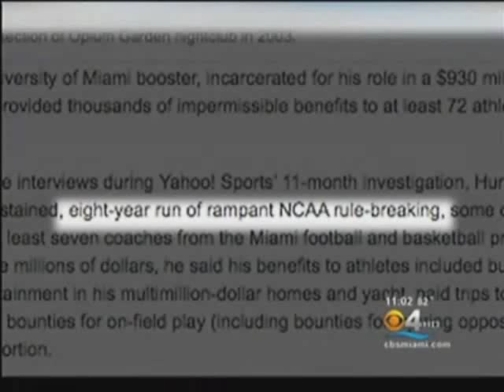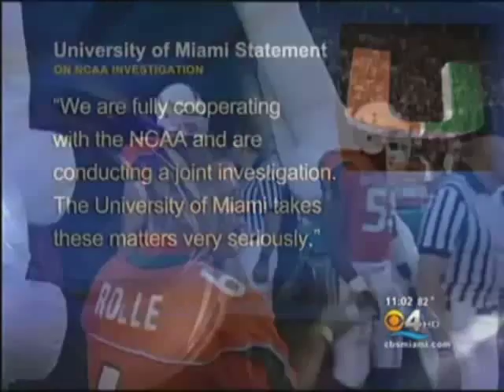Miami Hurricanes Scandal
The death penalty for Miami University football could be looming